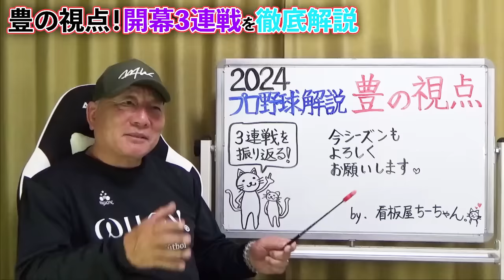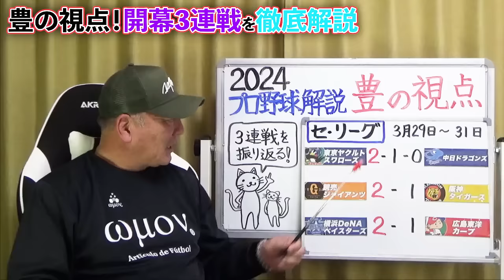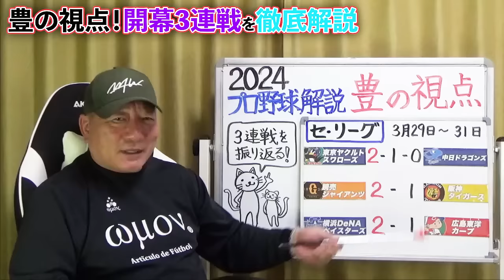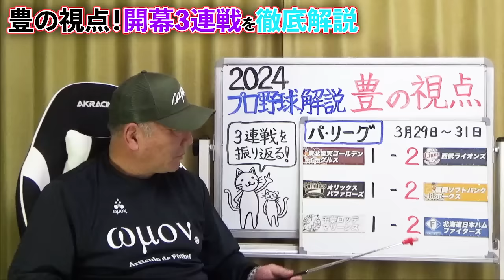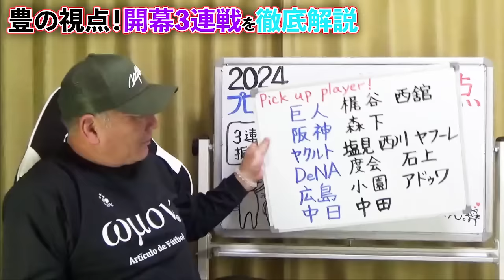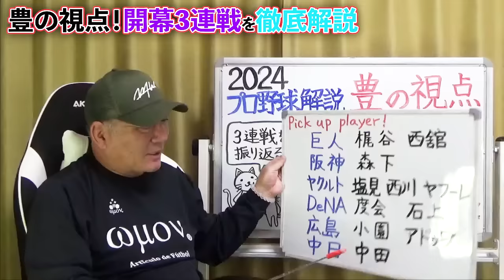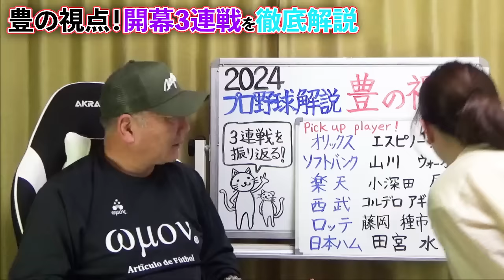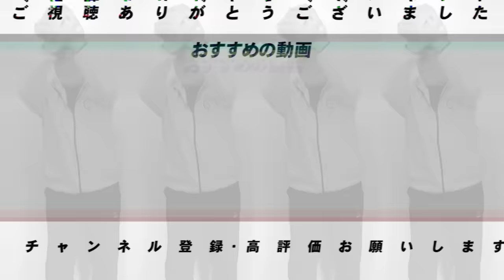【プロ野球解説】巨人”高橋礼は勝てる！”阪神森下が流れを止めた！DeNA”度会が史上初の記録！”中日は”防げるミスが多すぎた…”ロッテ佐々木の変化！日本ハムは田宮&水野の躍動！3連戦を解説します！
○取材していただきました↓
【前半】